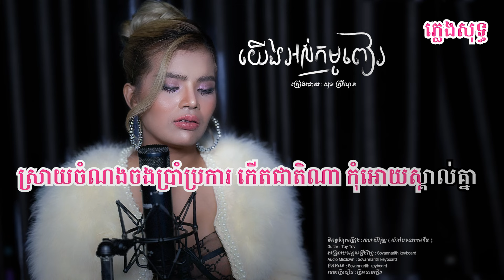យើងអស់កម្មពៀរ - សុន ស្រីណុន - ភ្លេងសុទ្ធ - [KARAOKE VIDEO OFFICIAL]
យើងអស់កម្មពៀរ
ច្រៀងដោយ : សុន ស្រីណុន
និពន្ធទំនុកច្រៀង : សយ សិរីវុឌ្ឍ
លំនាំបទមរតកដើម
Guitar : Toy Toy
សម្រួលបទភ្លេងឡើងវិញ : Sovannarith keyboard
Audio Mixdown : Sovannarith keyboard
ថតកាត់ត : Sovannarith keyboard